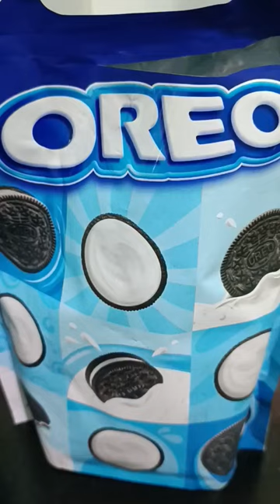Oreo mini oreo#ytshorts